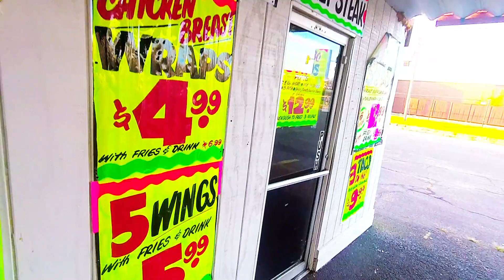I Moved To Streator IL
My video editing is a work in progress,... hehe